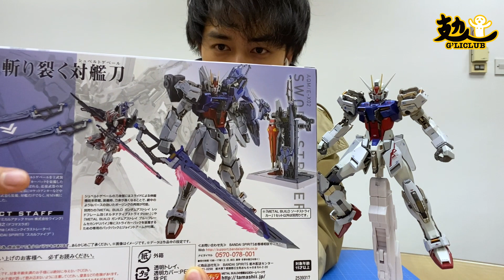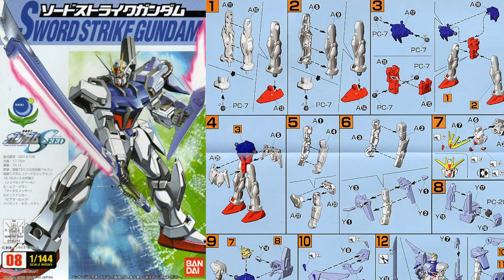G'LIC G'LIC《一週窮人館》劍西 METALBUILD 突擊高達 斬艦刀 劍裝背包 開箱！⋯⋯阿檸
PREMIUM BANDAI 魂限 METAL BUILD SWORD STRIKER | Strike Gundam
佢由$675升上$1300，雖然唔鼓勵，但炒劍好這炒本體啦，又細盒！